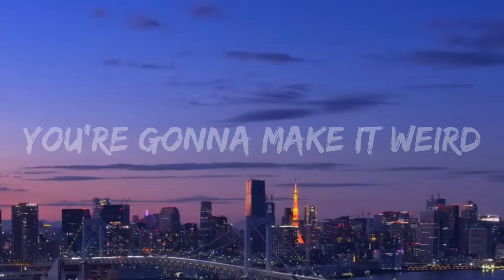Sarah Maddack - Coffee Shop Bop (Lyrics) "i hopped into a coffee shop" TikTok Song